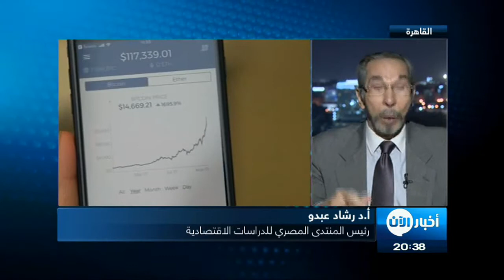تحذيرات من الاستثمار في عملة البتكوين بعد هبوط مفاجئ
معنا من القاهرة أ.د/ رشاد عبدو  رئيس المنتدى المصري للدراسات الاقتصادية